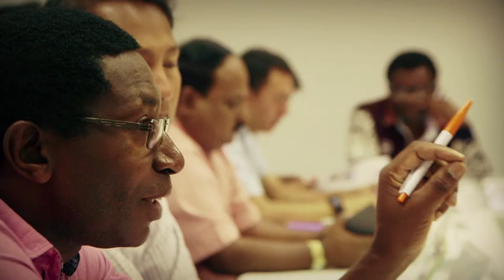MASHAV, partnering for a better world [Spanish]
MASHAV – Israel’s Agency for International Development Cooperation at Israel’s Ministry of Foreign Affairs is responsible for the design, coordination and implementation of the Sate of Israel’s development cooperation programs and humanitarian assistance efforts. Established in 1958 by then Foreign Minister Golda Meir and Prime Minister David Ben-Gurion MASHAV is dedicated to assisting fellow nations overcome development challenges through the sharing of knowledge and technology. By placing people at the heart of development, we focus our development activities on human capacity building and on the ‘training of trainers’ approach, sharing with other countries Israel’s own development experience and expertise as well as innovative technologies and tested methodologies.  In alignment with the 2030 Sustainable Development Agenda, and as a member of the family of nations, the State of Israel through MASHAV, shares the global responsibility of striving to overcome development challenges and contributing to the fight against poverty, while leaving no-one behind.

MASHAV focuses its human capacity building activities on areas in which Israel has a comparative advantage and accumulated expertise. Over the course of 60 years since its establishment, MASHAV has been active in 140 countries worldwide, directly training more than 300,000 men and women in a broad variety of fields, both in Israel and in partner countries. Reflecting the spirit of Israel’s international development cooperation program, MASHAV’s ultimate goal is to bring change, hope and opportunity for every single human being, sharing knowledge, expertise and ideals to make our world a better place.